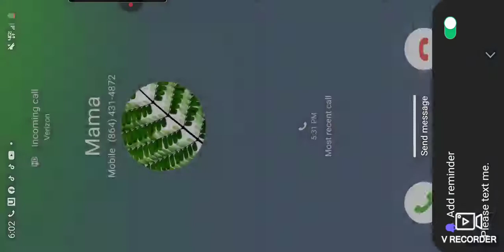Answering Your Questions! "Adopt Me"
Shoutouts: Kaliyah Crooke, Allen Khan, Simply L*cky Gaming, SKELENTON DOG ROCK! Thank you all!    ❤🧡💛💚💙💜